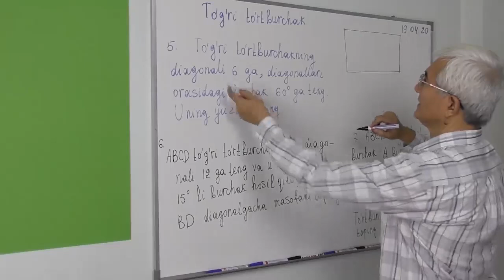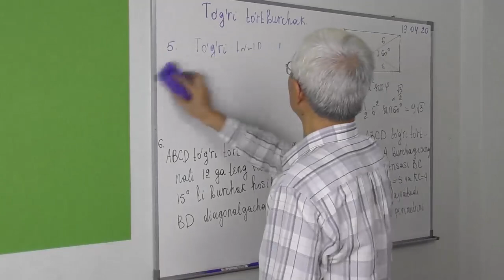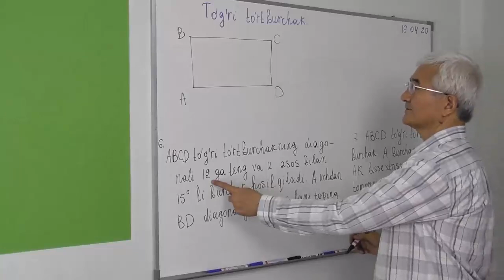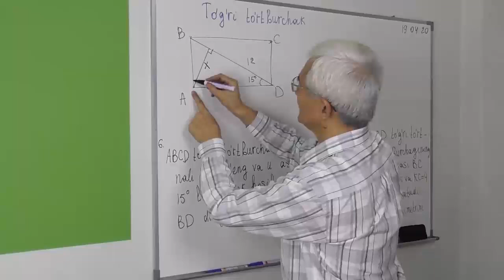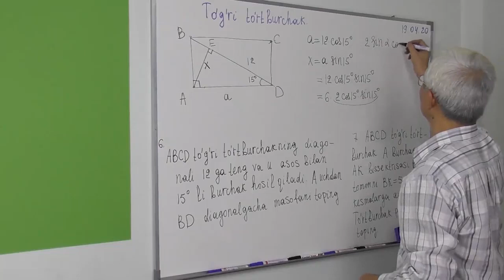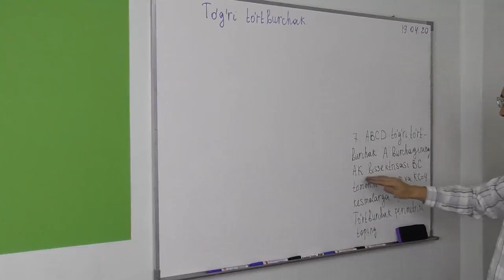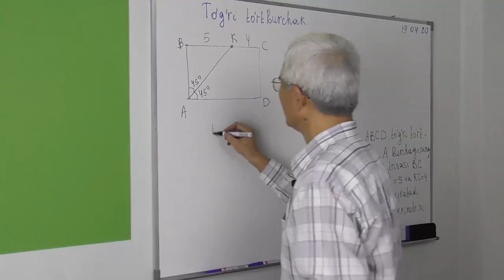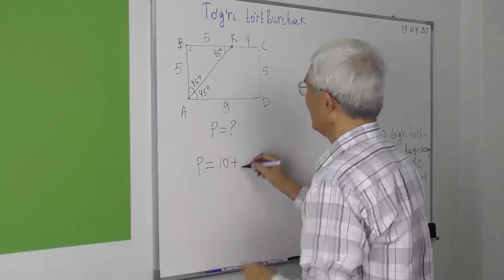5. To’g’ri to’rtburchak Masalalar 5 7